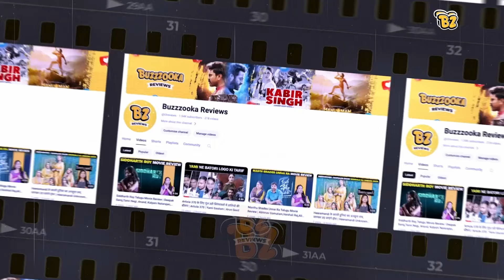Kalki के बाद Salaar 2 की Shooting में Busy Prabhas, धमाका करने को तैयार Prabhas